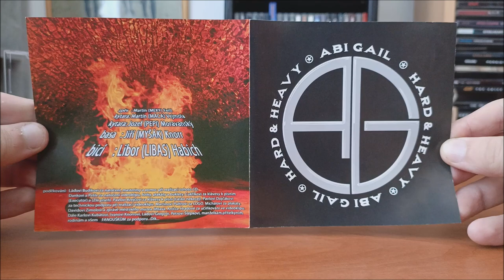CD / Abi Gail – Hard & Heavy / 2009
Debutové album České bandy Abi Gail v podání : Jiří (MYŠÁK) Knorr, Libor (LIBAS) Habich, Cukřík, Pavel Krejča, Jozef (PEPI) Moravanský, Martin (MÁCA) Vejmola, Martin (MEKY) Feitl